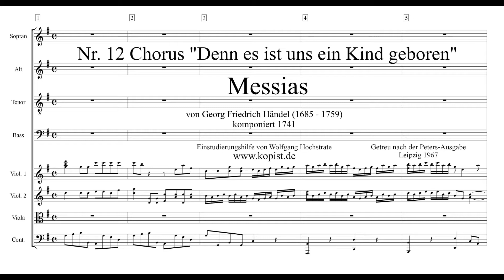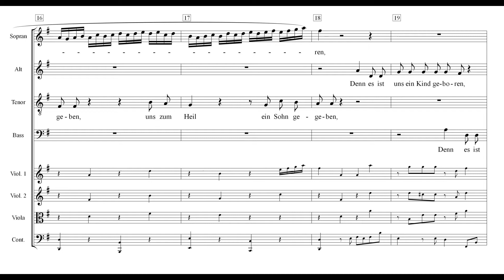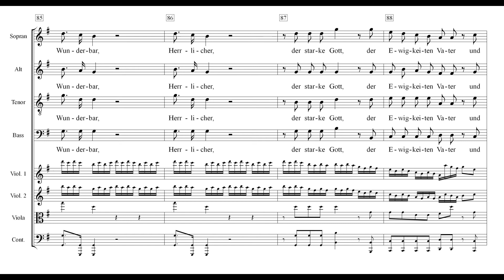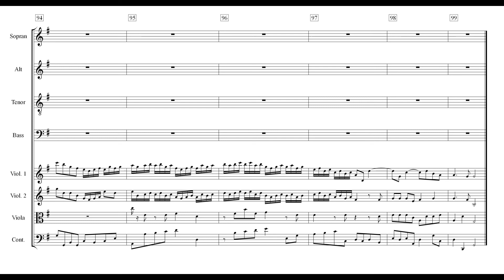Messias Peters 12 Denn es ist uns ein Kind geboren Einstudierung Tenor